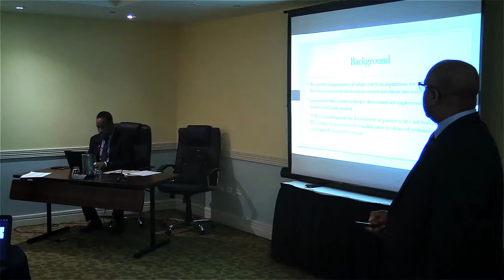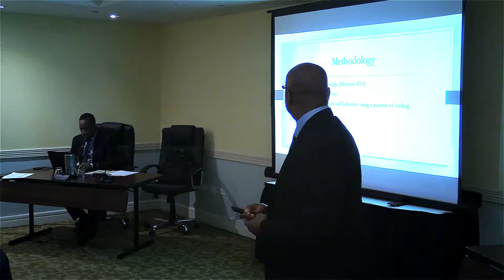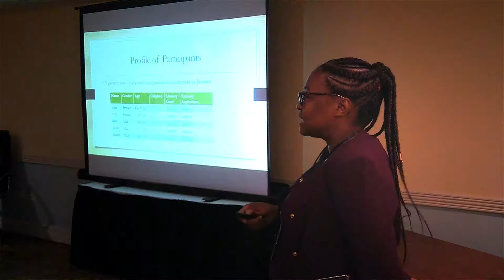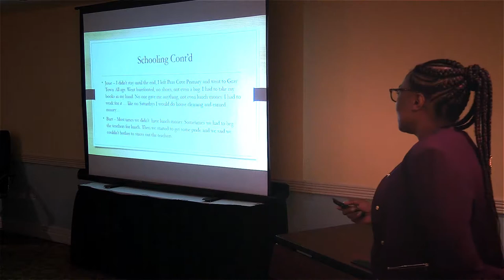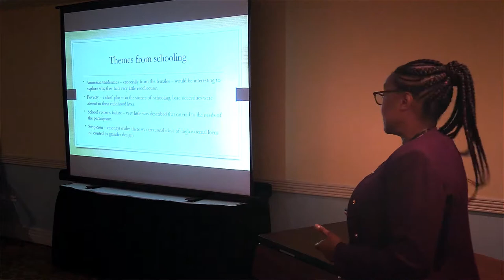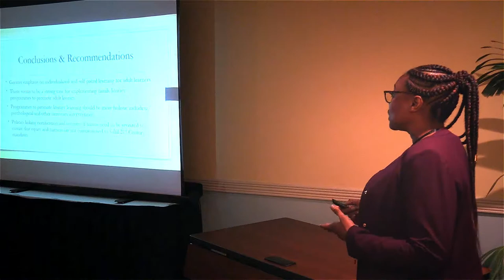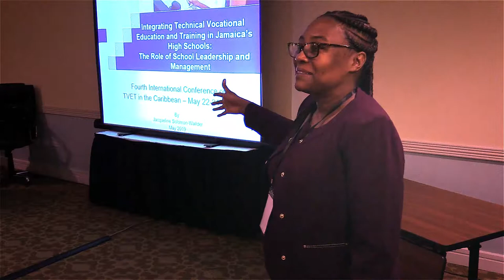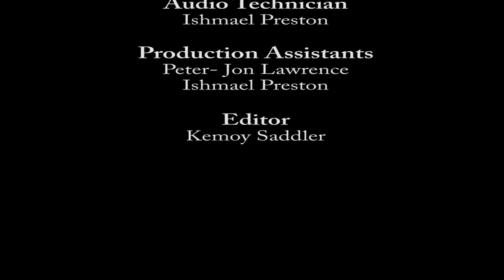TVET in the Caribbean Conference 2019: Concurrent Session C6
What  are their Stories?-  Jamaica adult  workers who struggle with literacy and  their  place on the TVET  landscape.

(Jean Leslie &
Clement Lambert).